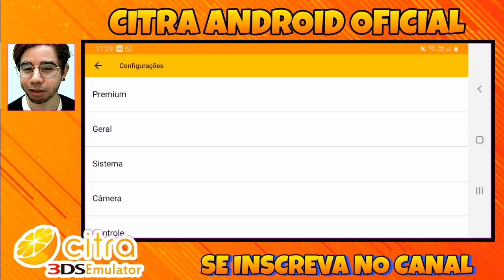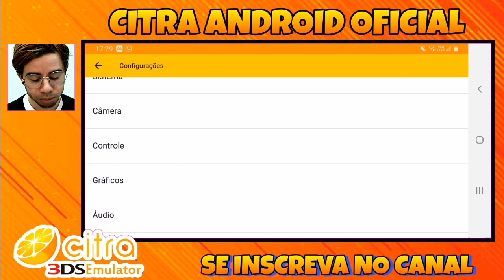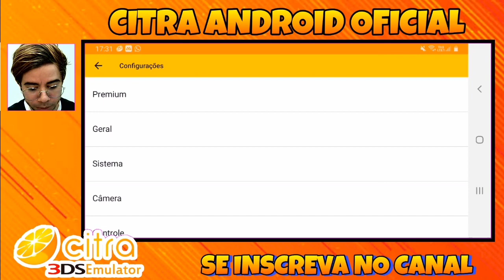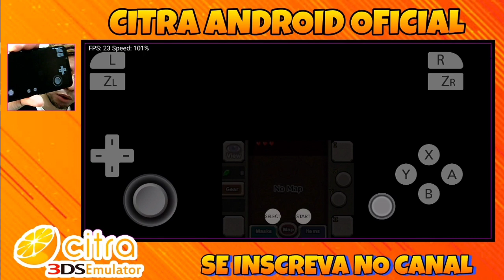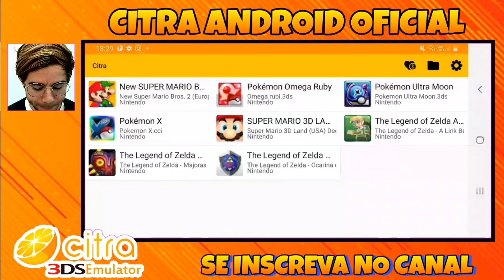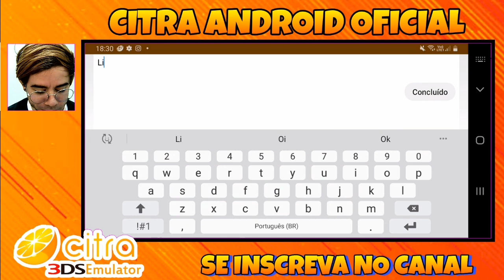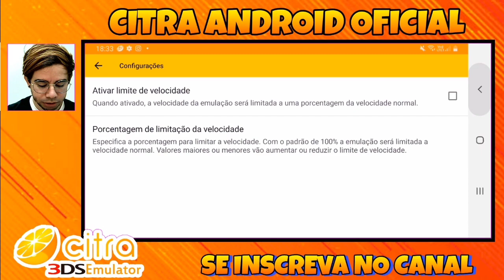CITRA ANDROID OFICIAL BETA 2 - TESTANDO JOGOS THE LEGEND OF ZELDA 3DS NO ANDROID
Continuando nossa série de vídeos do citra oficial para android, hoje vamos testar os jogos THE LEGEND OF ZELDA de Nintendo 3ds no citra para android.